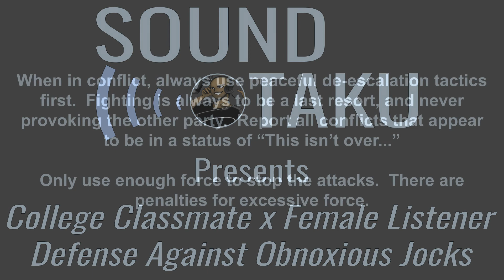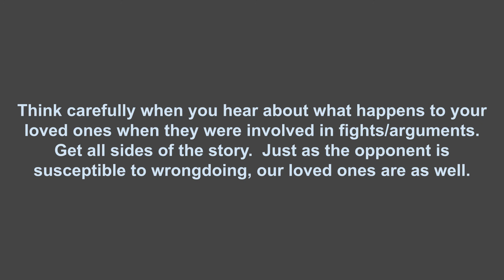College Classmate x Female Listener (Defense Against Obnoxious Jocks) [Roleplay Audio]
Note: The life lessons within and at the end of the audio are for all audiences.

ADDITIONAL LIFE LESSONS

* When you cause a public disturbance, whether toward one person or multiple, especially with criminal indications, you are making your business everyone else's business.  Therefore, practice what you preach and make sure you are minding your own business in the proper setting, and without impeding others' business.

* Never put your hands on anyone in unwelcome gestures.  Always present a friendly, and approachable demeanor.

* Remain respectful to who you express romantic interest in.  They have just as much right as you to accept or decline a proposal for an intimate relationship.

Scope: You are one of the top students.  You have the brains, the looks, and the talent.  You are the team leader of the ladies Track & Field team, being most proficient at running and high-jumping.  You have been dealing with a bunch of male simps lately, and this time one of them makes their move, to which they make unwelcome advances, that person being the top jock of the college football team.